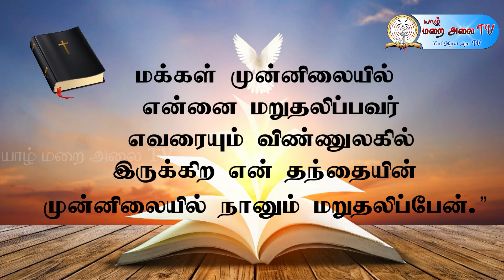DAILY GOSPEL REFLECTION - 10.07.2021 SATURDAY